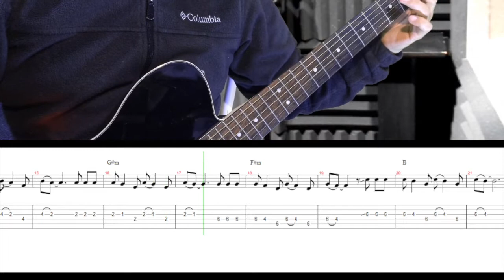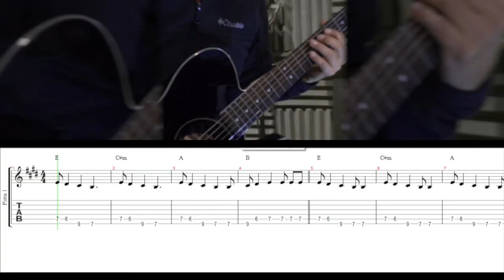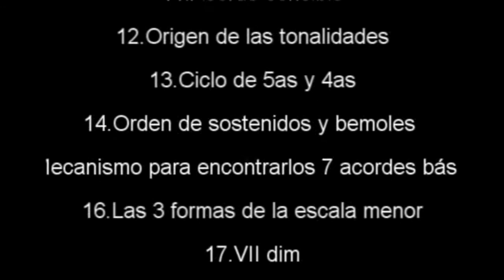Cómo tocar Amor ajeno de Sam Sam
CLASES DE GUITARRA ONLINE
Skype: mauricio guitarra ahuatl
Para informes mándame un mensaje privado en cualquier red social
CLASES DE GUITARRA PRESENCIALES
Clases individuales una hora a la semana. Técnica, teoría, rítmica, rock, blues y jazz. Todos los niveles.
TUTORIALES PERSONALIZADOS
Envíame un link de youtube de la rola que deseas por mensaje privado para cotizarla.
Te envío tablatura, videotab, backingtrack y videotutorial.
TABLATURAS Y MÁS VIDEOS
mauricioahuatl.blogspot.mx